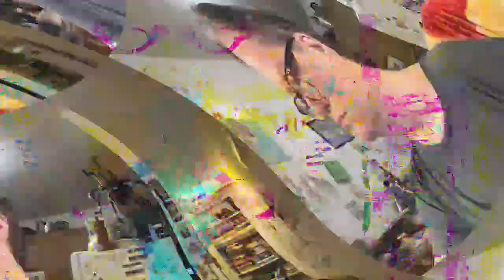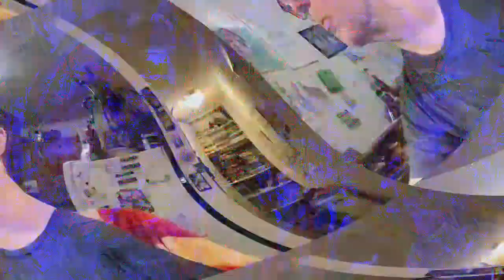[EPILEPSY WARNING] Movie 23 03 29 20h01m51s *Photosensitivity Warning*